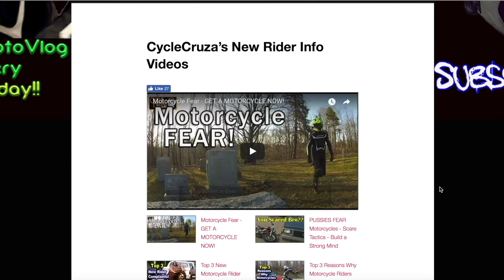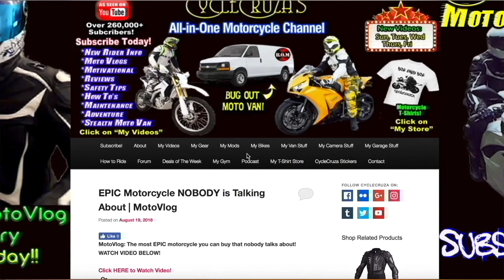Why NOOBS FAIL DMV Motorcycle SKILLS TEST (To Get License)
Why 90% of noobs fail DMV motorcycle skills test. How to pass EZ!